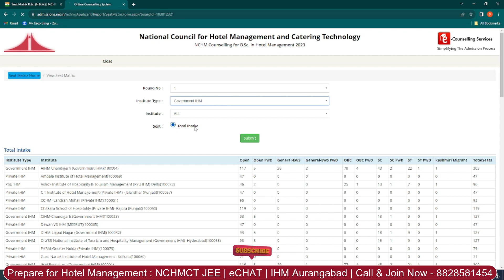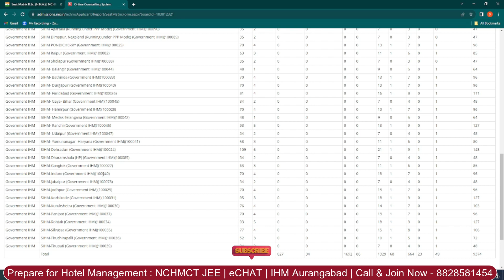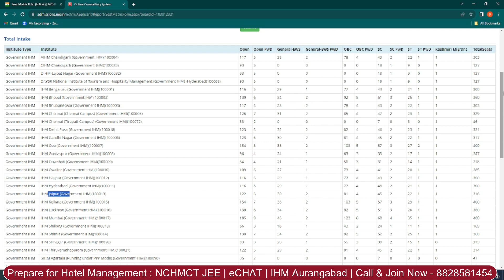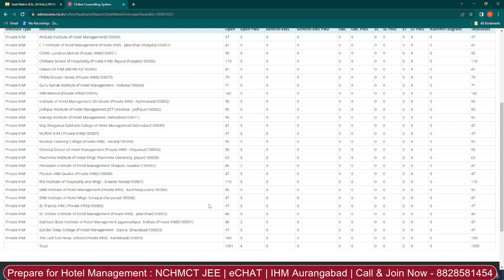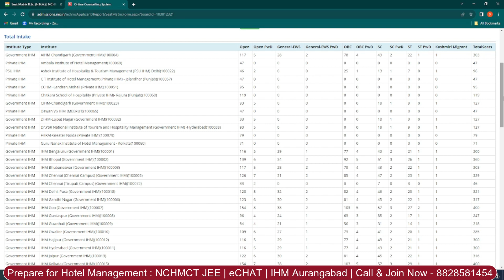NCHMCT JEE 2024 - Seat Matrix | Category Wise | All Government IHM's | Private IHM's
CLASSROOM COACHING :-
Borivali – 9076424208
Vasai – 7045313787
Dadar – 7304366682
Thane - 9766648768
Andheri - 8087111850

YouTube Handles : -

Social Handles :-